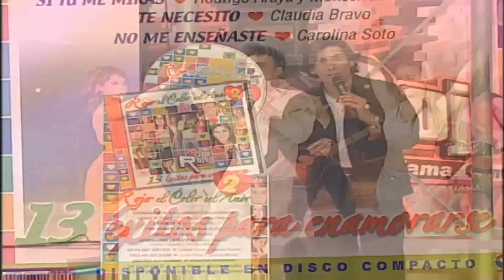Rojo de Chile | Daniela y Gabriel -Hasta queVuelvas/Lanzamiento Disco Rojo elColor delAmor V.2(2004)